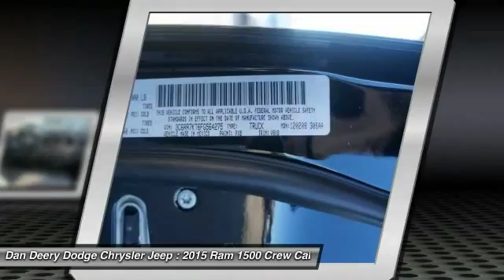2015 Ram 1500 Waterloo Iowa DT19400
2015 Ram 1500 ST - $35348

Pick up this Black Clearcoat 2015 Ram 1500, available today at Dan Deery Dodge Chrysler Jeep. Featuring Automatic transmission, it has 16 miles. This could be the one you've been searching for.